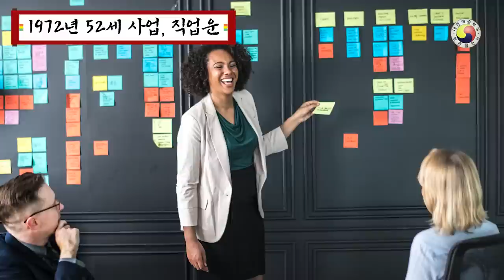[4월,5월 쥐띠운세]하늘에서 천운이 내려와 재물운과 소원성취를 쉽게 이룰 수 있는 괘! (96년생,84년생,72년생,60년생,48년생)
2023년 쥐띠운세(4월~5월) (1996년생,1984년생,1972년생,1960년생,1948년생)